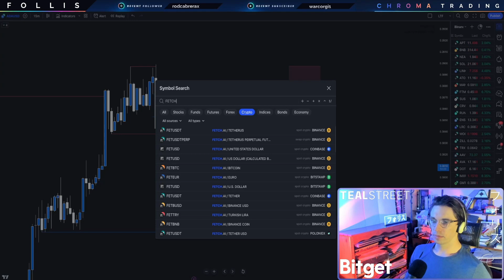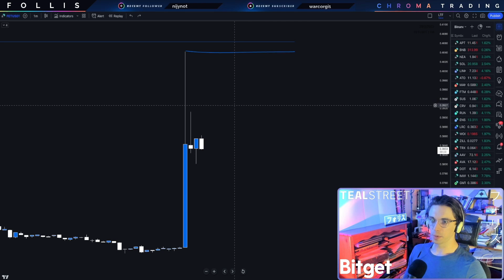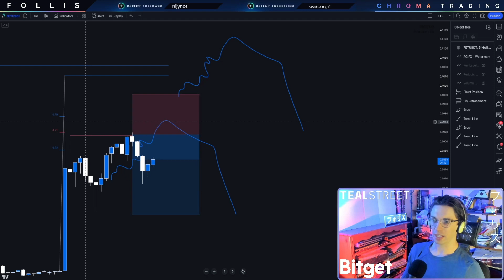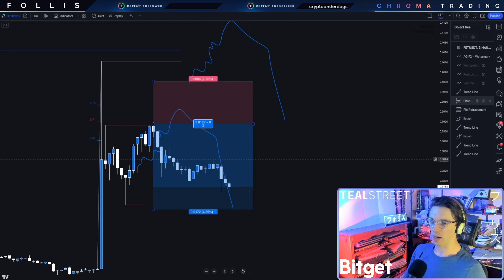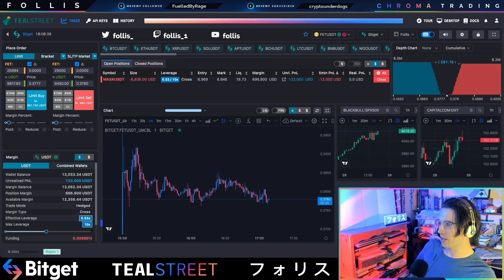FET Live Trade | Fading the Pump for +1.8R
00:00 | Pre-Trade Thoughts
01:46 | Planning the Fade
02:46 | Entry
03:31 | Trade Management
04:39 | Bouncing Away from Target
04:51 | 1.5 Hours Later
05:46 | TP (Scam Liquidity)
06:32 | Post-Trade Thoughts

Live trading stream highlight. Part of an ongoing $5k → $50k challenge, with all trades shared in Discord or on Twitch

Chroma Trading is the private Discord server where I share all of my trades and analysis.

Nothing in this video constitutes financial advice and you should always do your own research before engaging in any kind of trading and/or investing